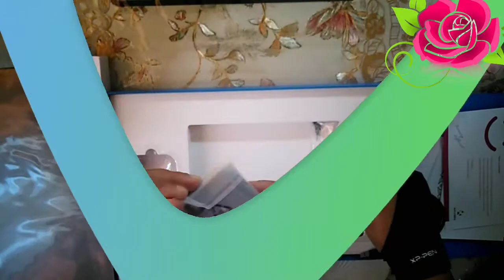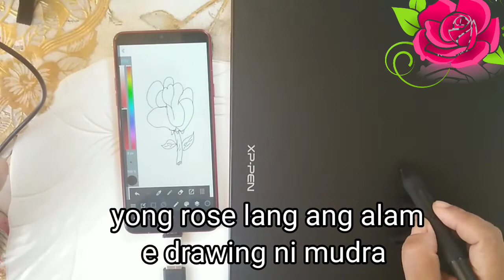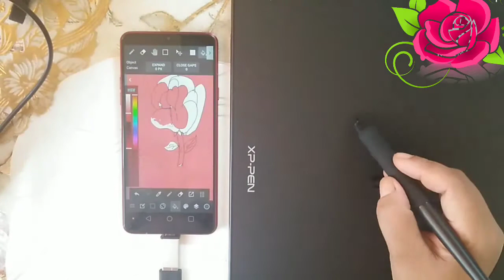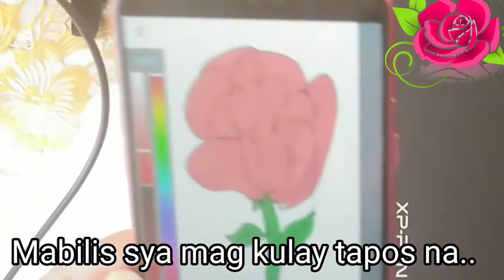Unboxing Pen Tablet | Deco XP pen | Mudrang Gala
Gadgets for graphics arts, animation and other drawing activities